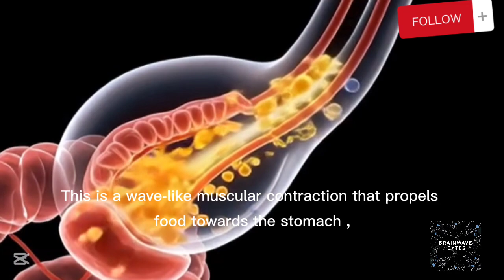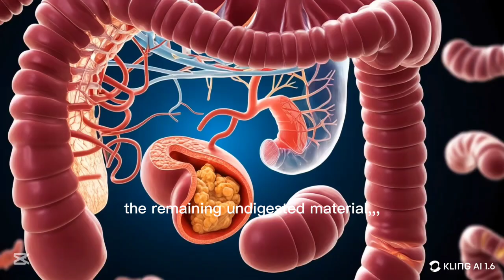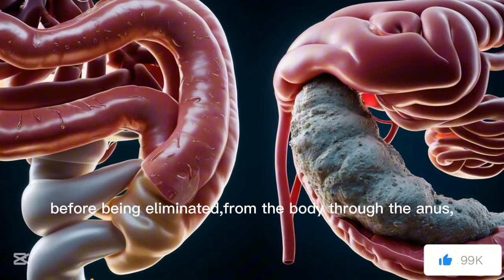Human digestive system | How it works | 3D animation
Human digestive system | How it works | 3D animation| how human digestive system works  | working of digestive system | mechanism of digestion

In this video all digestive organs of the human body are explained in detail and their functioning is described. We will look at the salivary glands, the esophagus, the stomach, the small intestine, the large intestine and the liver with the gall bladder.

👍 Like the video if it blew your mind
💬 Comment your theory of how the digestive system works